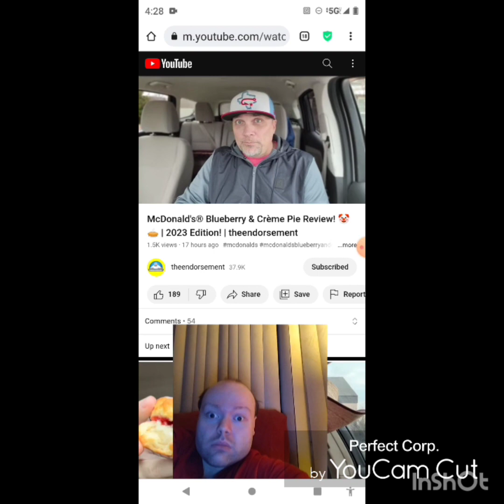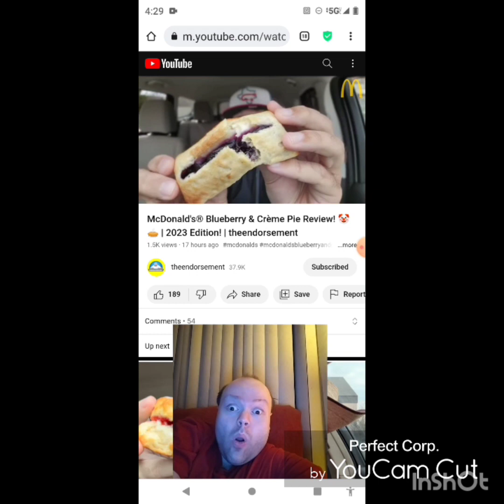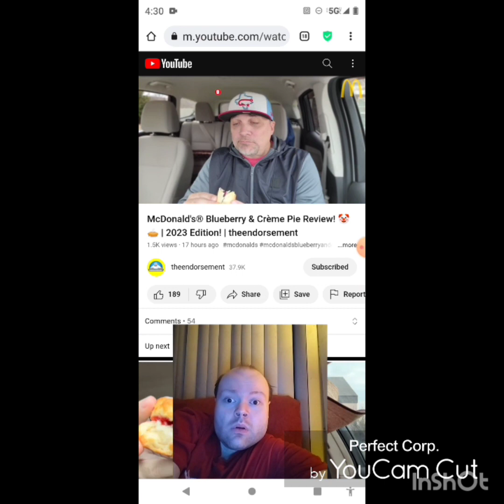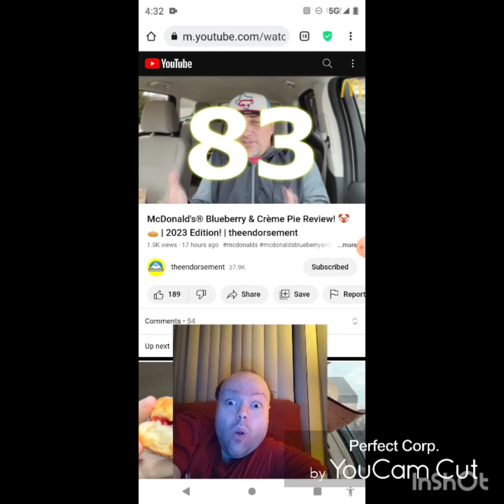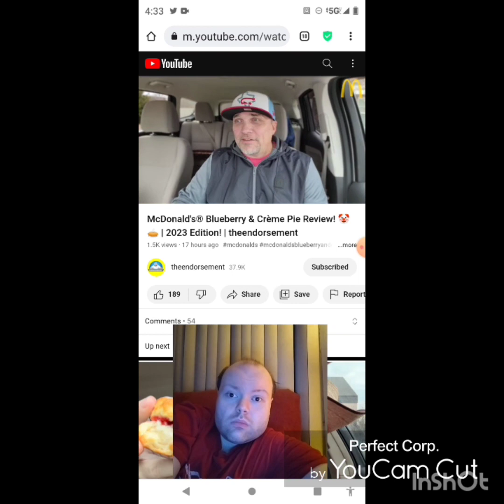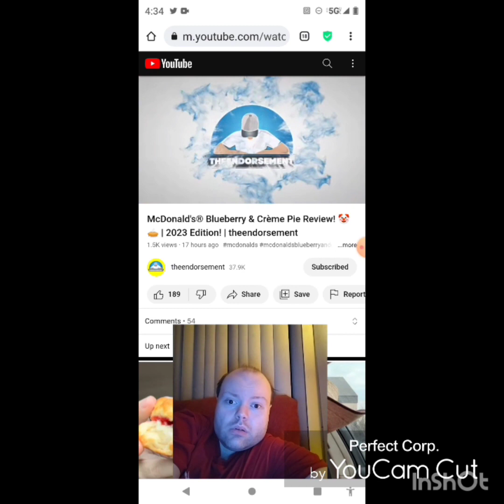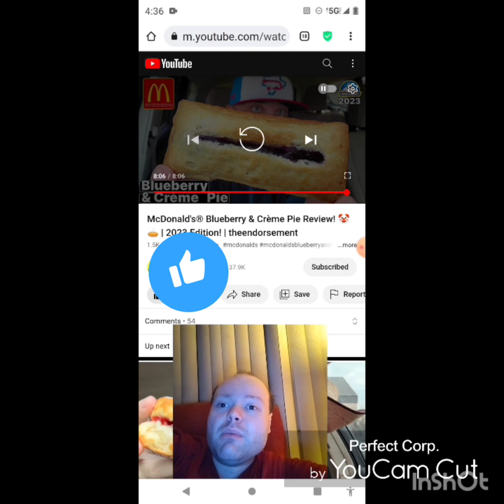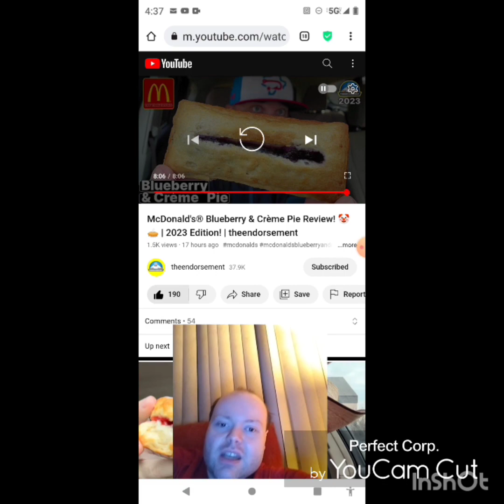Reaction to McDonald's® Blueberry & Crème Pie Review! 🤡🥧 | 2023 Edition! | theendorsement